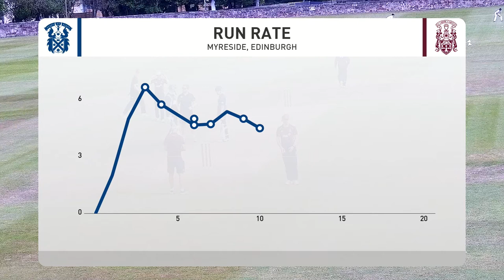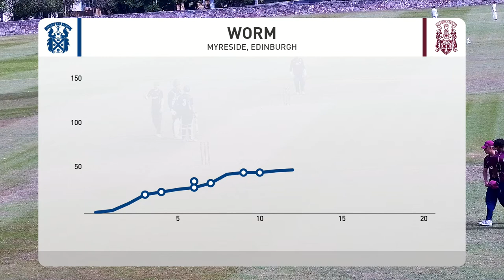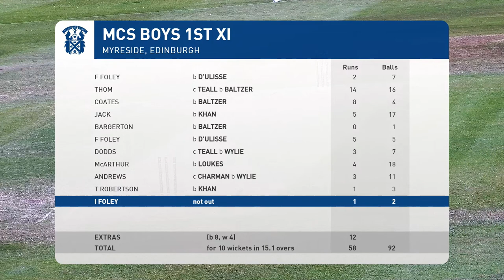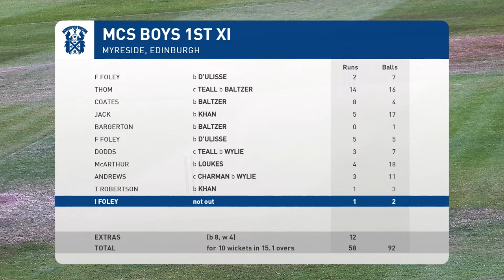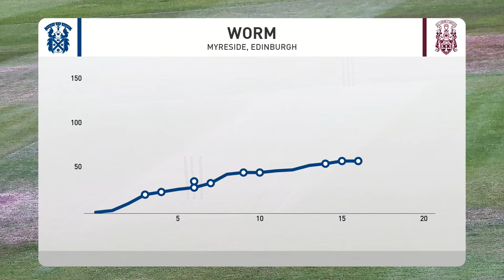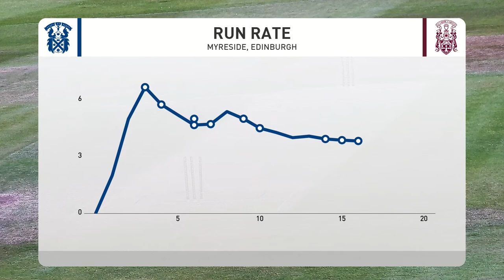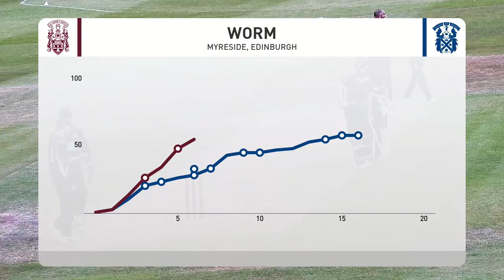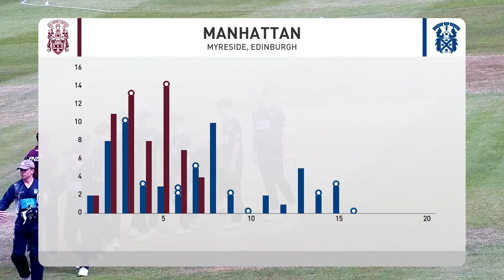George Watson's College 1st XI vs. Merchiston Castle 1st XI